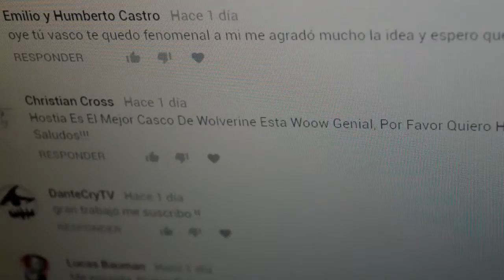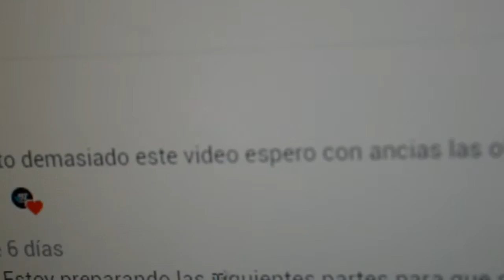Especial 200 suscriptores | ¡muchas gracias a todos!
Simplemente... muchas gracias! :D